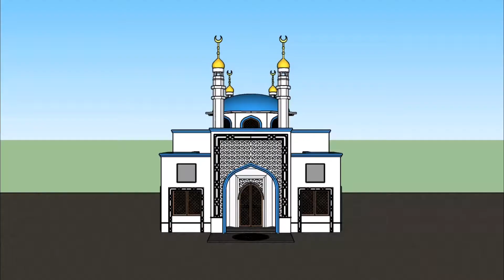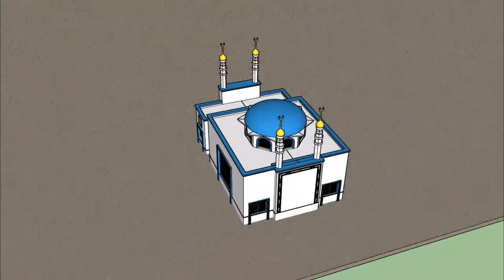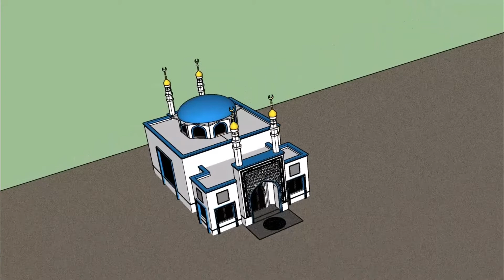Google Sketchup Beautiful Small Mosque Design With Rendring Animation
3D Designer

Requirments

one big prayer hall
and vernada
big size dom